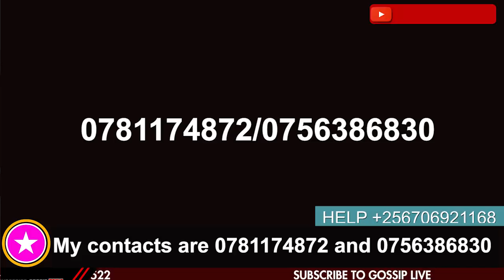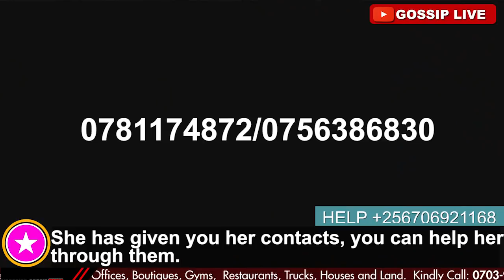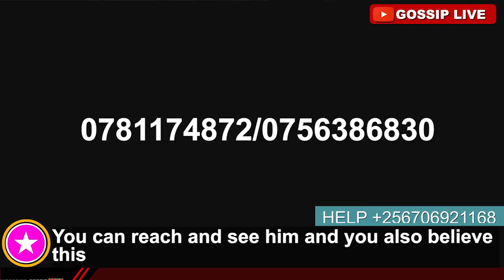A 19yr OLD DRAKE WITH A BROKEN SPINAL CORD NARRATES.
THE TOUCHING STORY OF A 19yr OLD DRAKE WITH A BROKEN SPINAL CORD